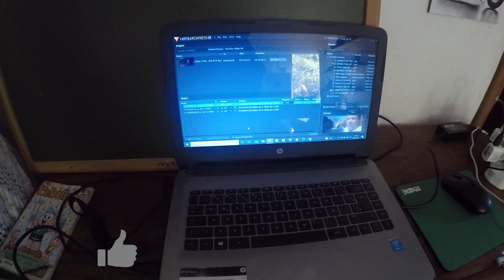VENTILADOR PAROU DE FUNCIONAR, E AGORA? - 3ª Temp Ep 16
VENTILADOR PAROU DE FUNCIONAR, E AGORA?
Tava indo tudo super bem, até que.
O ventilador dá um pit. Enfrentar o calor do nordeste sem ventilador não vai dá!

Apoiadores:
Ana Cecília
Fabio Da Silva

AG: 1189
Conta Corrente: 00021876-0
OP: 013
Poupança

.🙋‍♀QUEM SOMOS E O NOSSO OBJETIVO🙋‍♂.